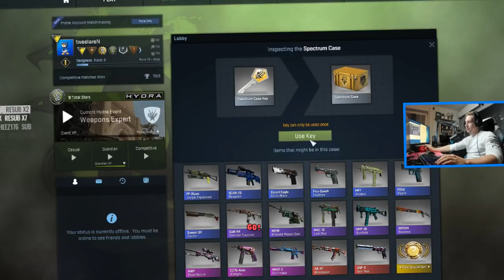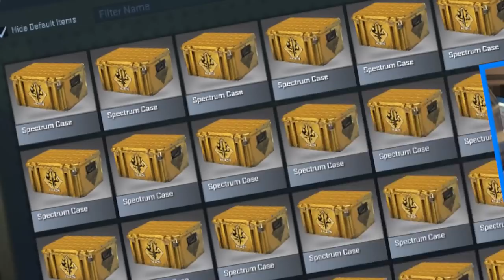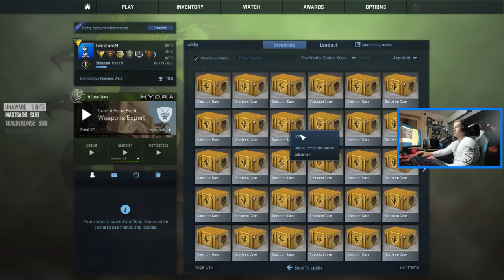CS:GO 1000 Case Opening Twitch Highlights! #11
It's been a while but we are finally back with another 1000 Case Opening (Spectrum Case) thanks to CS:GO Empire (CSGOEmpire) for sponsoring the next one which is currently live on Twitch!

Title: Best of DnB & Drumstep Mix by Monstercat from Monstercat - Best of DnB & Drumstep